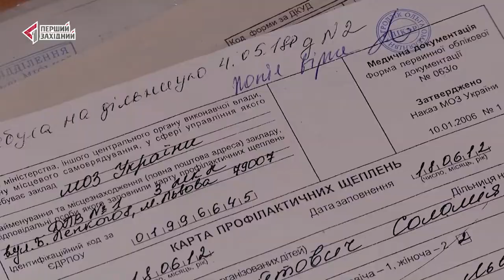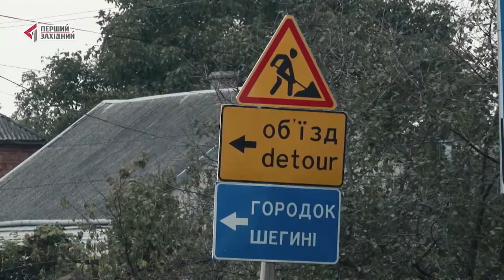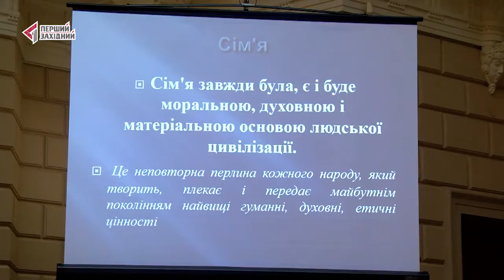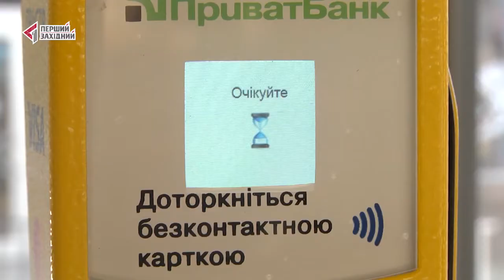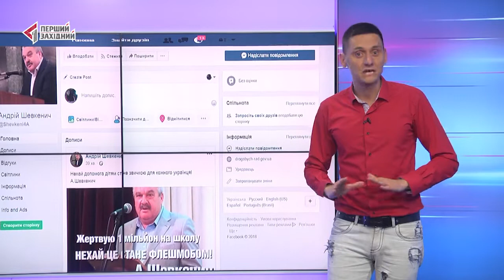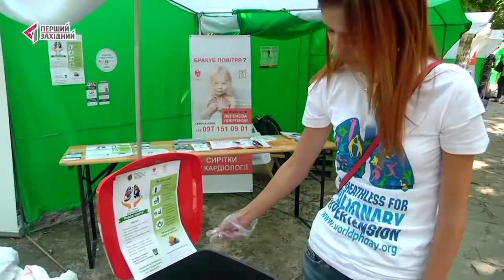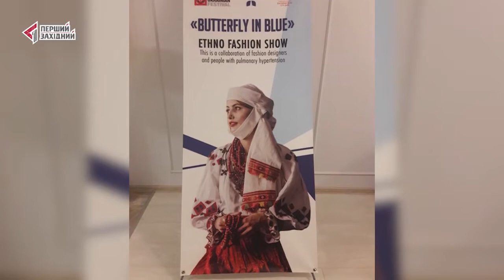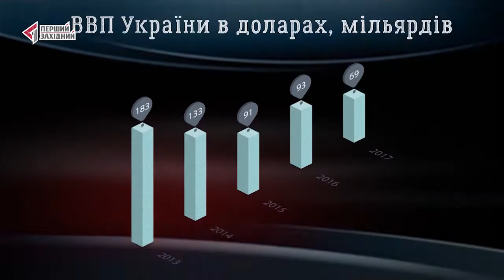ОЧІ. Новини. 13.09.2018. Перший Західний